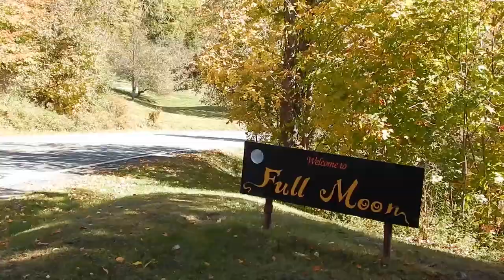Creative Music Studio Fall 2015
Promotional Video
Fall 2015 work shop